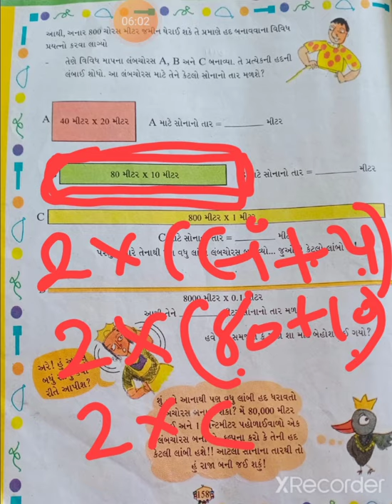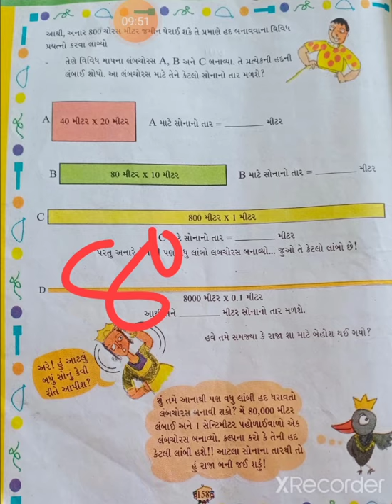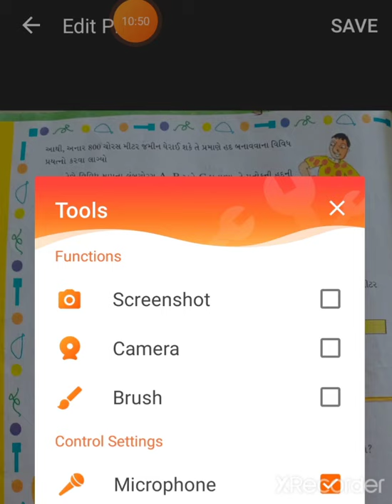તા-01-02-21- ધો-5- ગણિત